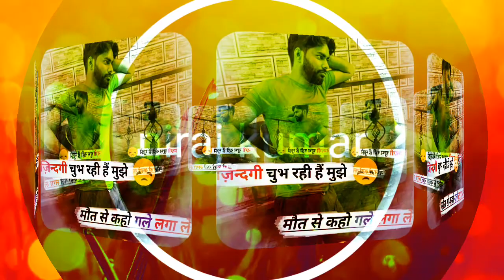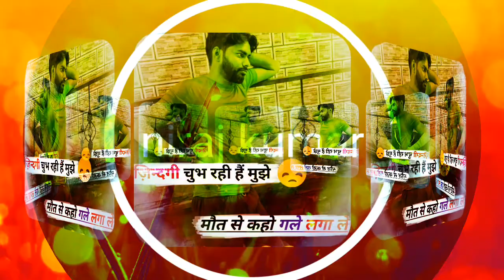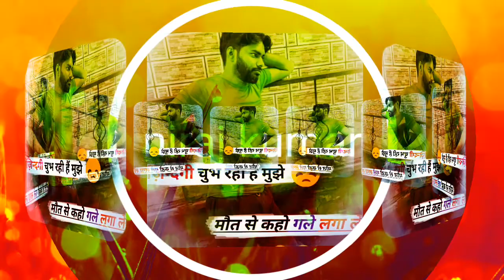Saanson ka chalna Tham sa gaya Heart touching love song